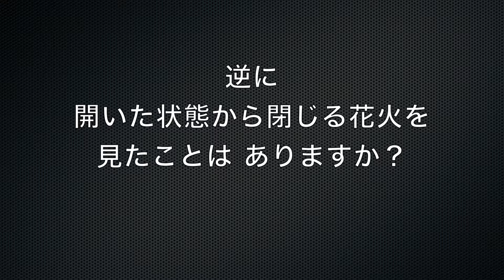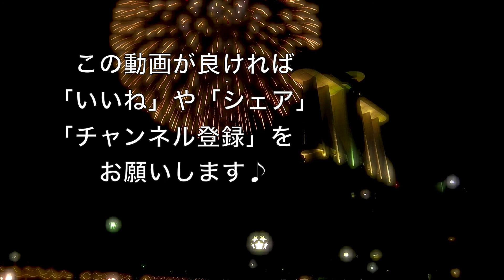花火が閉じる!? 逆再生のスターライト花火 R¡i¡ /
‹動画説明›
動画編集をしている時に、なんとなく逆再生をしてみた。
予想以上に、面白くきれいだったので今回作ってもました。
逆再生の花火！
花火が開いた状態から、閉じます！

☆★ 人気動画ランキング / Popular Animation ★☆